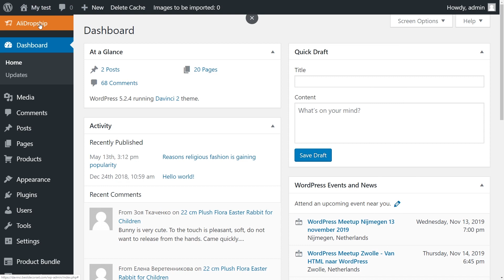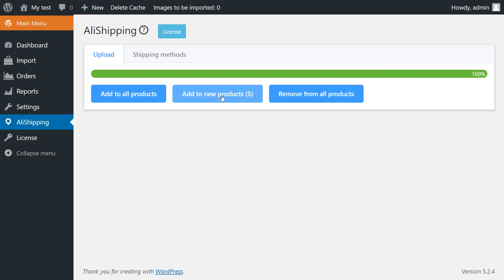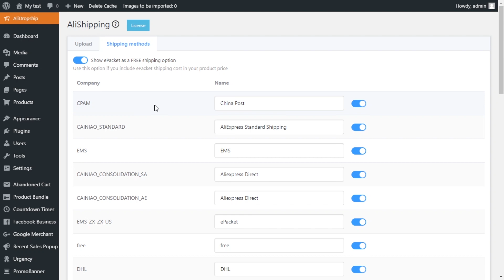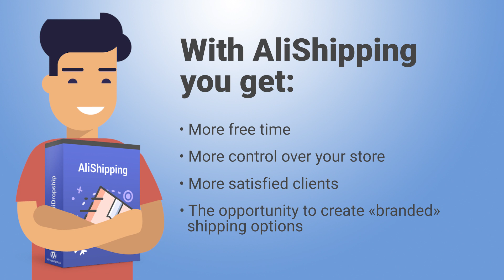AliShipping Add-on - Enjoy easy importing of AliExpress shipping methods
The AliShipping add-on is a tool for automatic import of shipping methods from AliExpress to your AliDropship store.

RELATED BLOG ARTICLES:

❦ Best Instagram Ads Examples That Get Hundreds Of Thousands Of Likes

To offer your clients various shipping methods, you don’t have to set them up manually anymore – AliShipping will do everything for you! Just push the button and shipping methods will be imported from AliExpress (for all products or only for the new ones) to your AliDropship store.

The delivery time and cost will be the same as on AliExpress, so you don’t have to assign them manually. But if you wish, you can set up the price of each shipping method for each product and country according to your business strategy.

Get the AliShipping add-on only for $29 and enjoy unlimited lifetime access to this helpful tool!